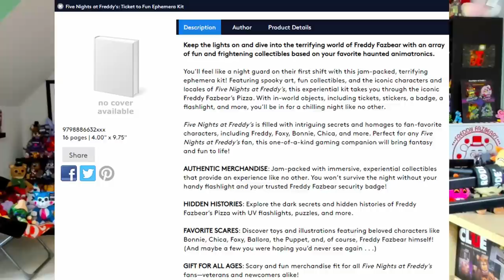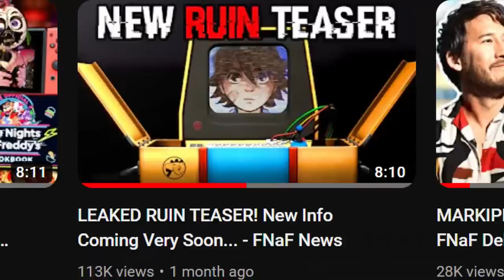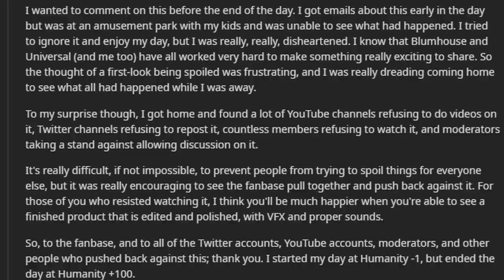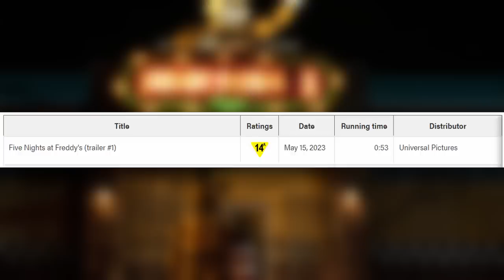FINALLY A RUIN TEASER! Scott Responds to FNaF Movie Leak, New YouTooz & MORE! - FNaF News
Five Nights at Freddy's (FNAF) News! Security Breach Glamrock Freddy Shirt, Ticket to Fun Ephemera Kit, Glitchtrap YouTooz, Mangle YouTooz, FusionZGamer YouTooz, RUIN DLC Teaser, Scott Cawthon FNaF Movie Poster Teaser Trailer, & MORE!

Vanny Render by @Mochiiybo

Timestamps:
0:00 Welcome Back to FNaF News
0:33 New Glamrock Freddy Shirt
1:05 Ticket to Fun Ephemera Kit Delay
1:45 YouTooz Foxy FusionZGamer Edition
2:18 YouTooz New Plush Wave Release
2:48 SecurityBreachTV RUIN Teaser
4:12 Scott Responds to Leaked FNaF Movie Trailer
6:02 FNaF Movie Poster Coming Soon
6:46 FNaF Movie Teaser Trailer Rated